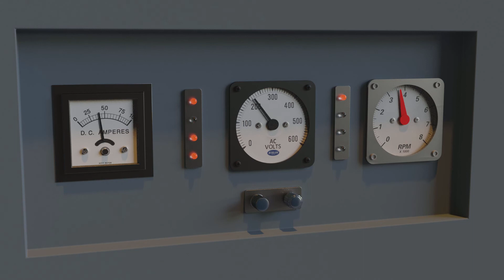Meters and Blinking Lites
I made this after watching a couple of Default Cube's videos. I didn't really follow the videos (it was mostly beginner level), other than the material for the blinking LEDs, but I'll give him credit anyways.